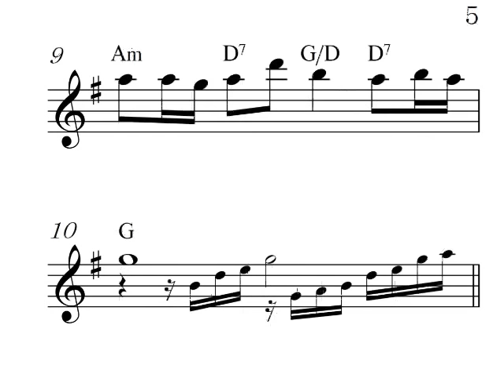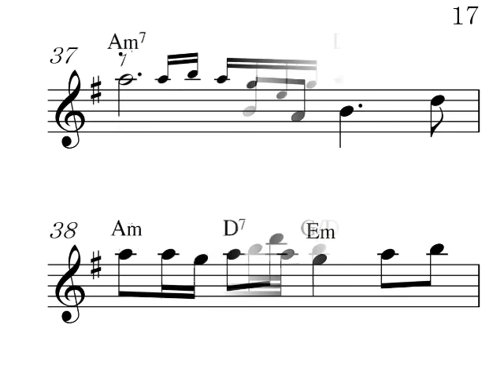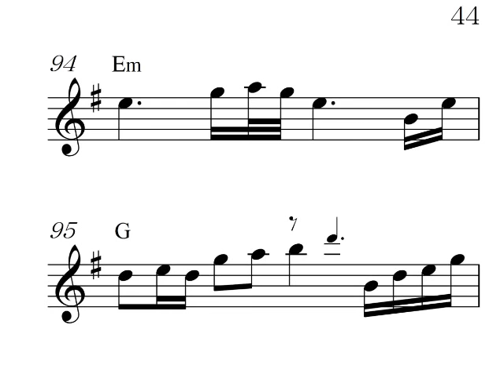男の流儀G (DAM A )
高画質音質、 明日のヒットメロディーの、17年4月号より、カラオケの音とメロがすぐ正確にわかる楽譜で応援、Reverb Mic or Reverb Gut(Stereo Audio Amp No Woofer)Electric Guitar,楽器全般,Unison,カラオケ店と同じ音質、
三山ひろしの唄の曲